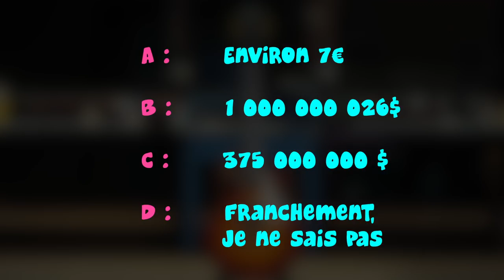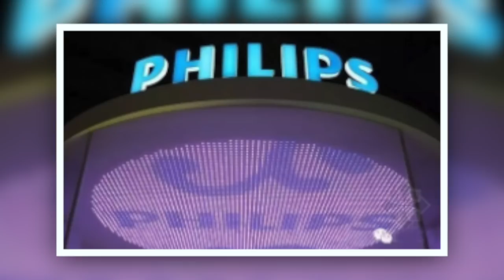GIBSON EN FAILLITE ! TOUT EST FINI...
Gibson en Faillite.

Est-ce vraiment la fin pour Gibson? Vont t'ils vraiment mettre la clés sous la porte. On en parle dans cette vidéo.

🎸 MUSIQUES UTILISÉES 🎸

Intro : Stop, I'm Already Dead - DeadboyElephantmen
Générique : Machine - We Are the Ocean